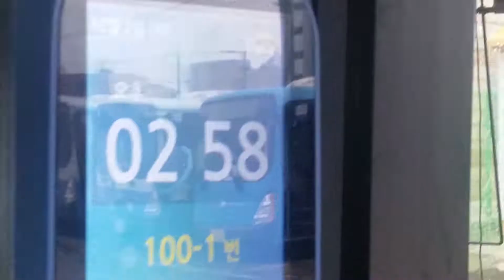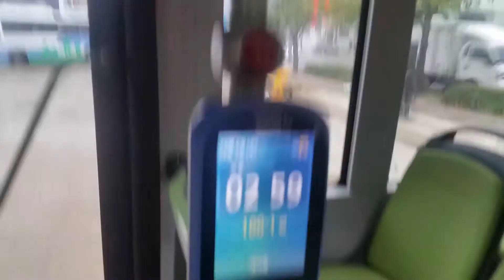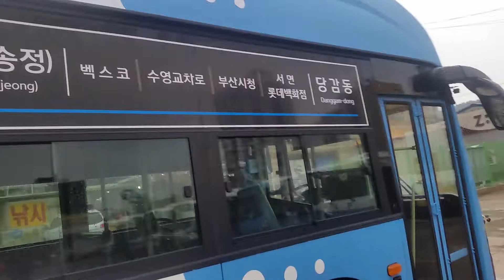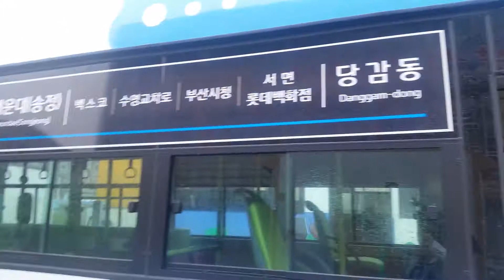[소무윤성현][출사표]해동여객 전기버스 1부(원본)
촬영에 협조 해주신 해동여객 관계자분 께 감사합니다.